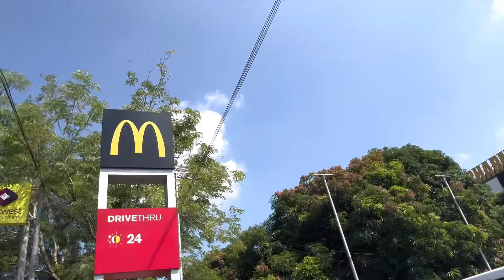Edilbert & Mae wedding - Masinloc, Zambalez, June 14, 2024